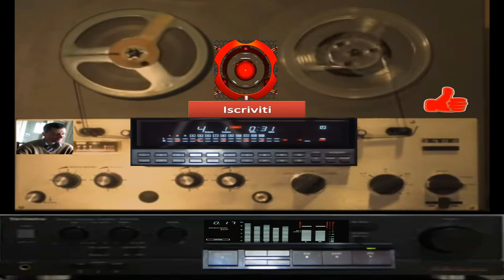giovanni mauri thecno exsplosion 1 46 min